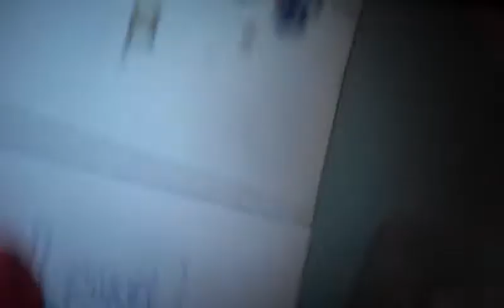The nice family show the new baby